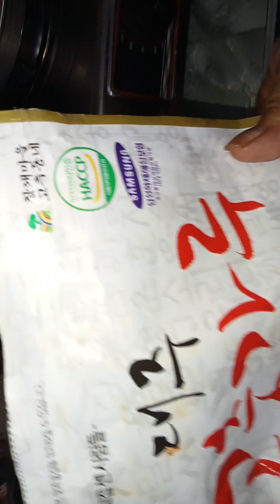garlic butter shrimp Po Muna Tayo todayyy❤️❤️❤️